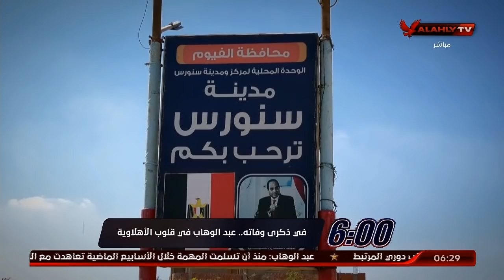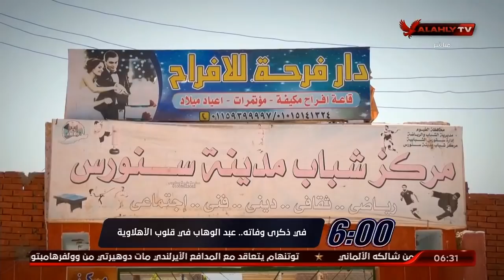تقرير ذكري الراحل محمد عبد الوهاب | السادسه